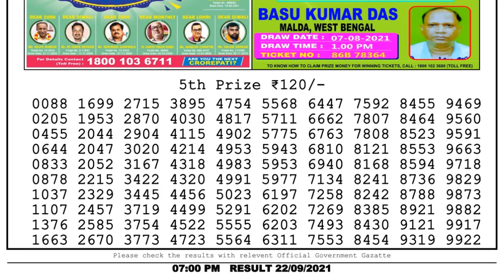Lottery Sambad Lottery Live 7pm 22.09.21 nagaland state lottery result